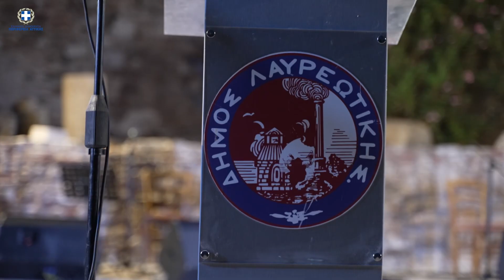Συν-Αυδές Πόντου & Κύπρου | Λαύριο | Γιώργος Πατούλης 22-7-2023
Συν-Αυδές Πόντου & Κύπρου | Λαύριο | Γιώργος Πατούλης